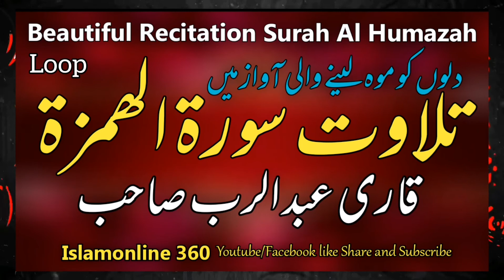Surat Al Humazah || Beautifull Recitation of Surah Al Humazah || تلاوت سورۃ الھمزۃ || ؛Q